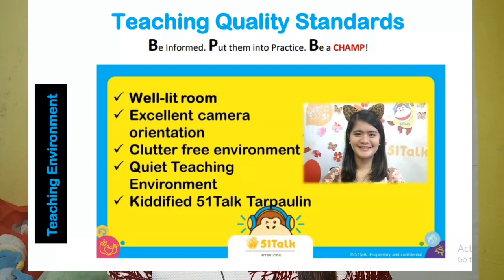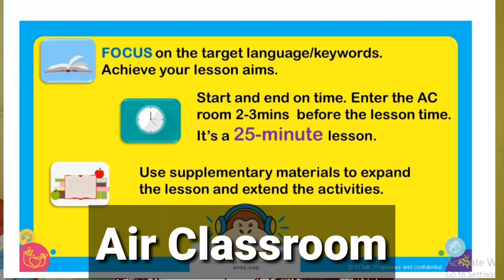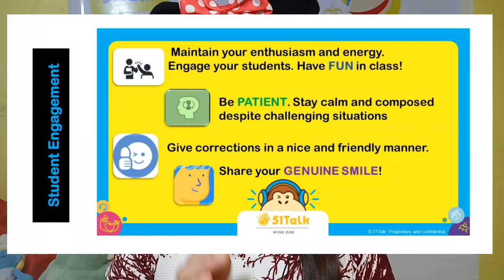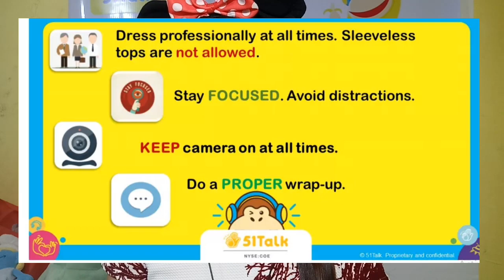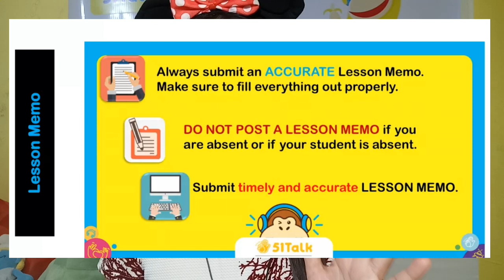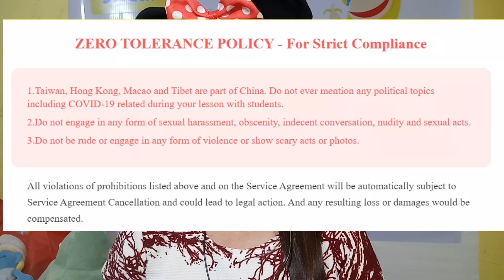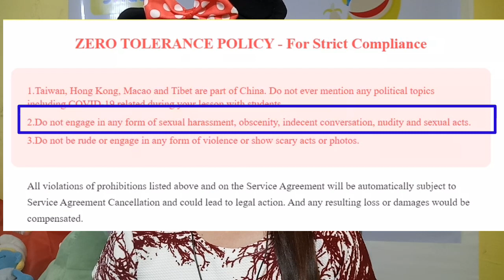51Talk Pre Service Orientation Video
51Talk Pre Service Orientation Video
This video will give you idea of what to prepare, do and discuss during the pre-service orientation.

BE PART OF THE GROWING FAMILY OF 51TALK.
EARN INCOME WHILE AT HOME AT 51TALK

My skype account: live:30a82c7f07deded0
Let's be friends on messenger: Kristine Sanchez Regual-Gallardo

Watch the complete video playlist of the following in my YouTube Channel Playlists
- 51TALK APPLICATION PROCESS
- 51TALK DEMO CLASSES
- NEW TEACHERS GUIDE TUTORIALS

Good luck and God Bless You all
Best regards – Teacher Kristine